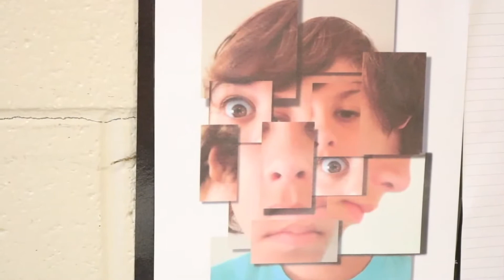TOTW - A Year in Review